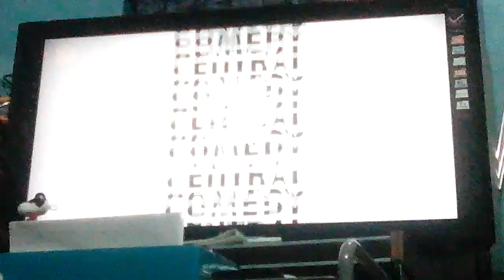MC / 8M + / SN / FEE / CPE / PNOP (2019)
Full title: Matador Content / Eight Million Plus / Sunday Night / Four Eyes Entertainment / Casey Patterson Entertainment / Paramount Network Original Productions (2019)

From a Comedy Central airing of Lip Sync Battle.